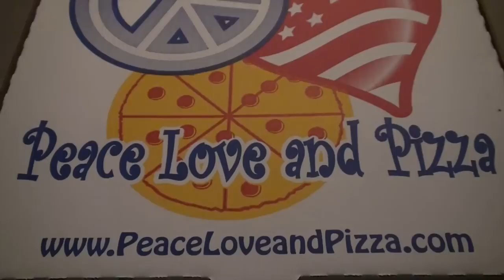Jimmy John's "Gargantuan" Review FAIL!!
sorry guy's :(